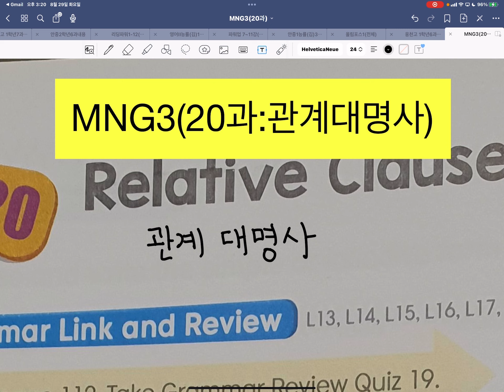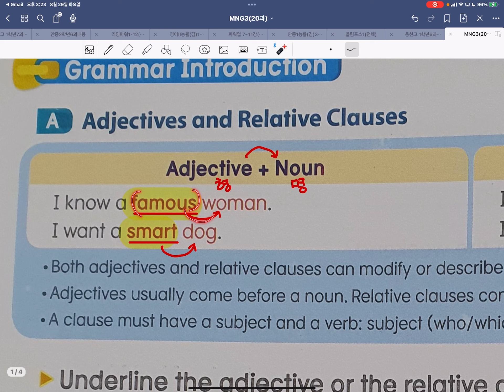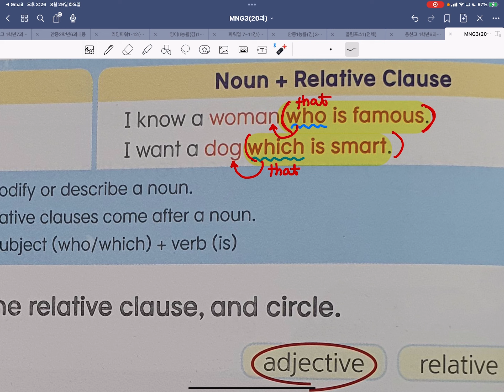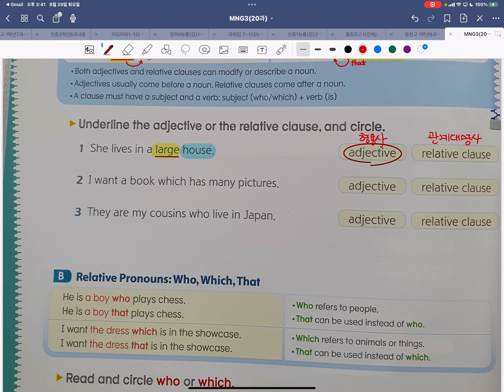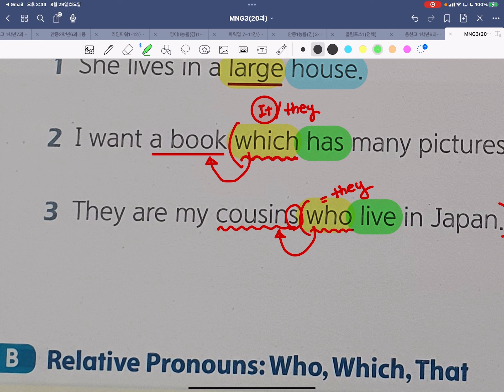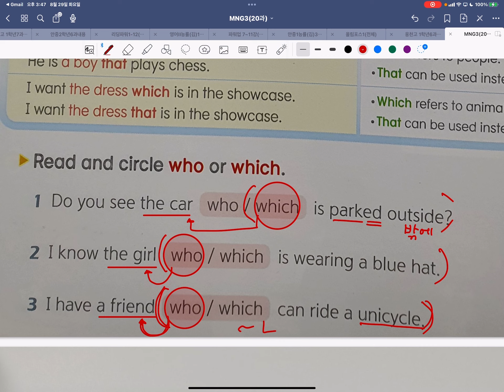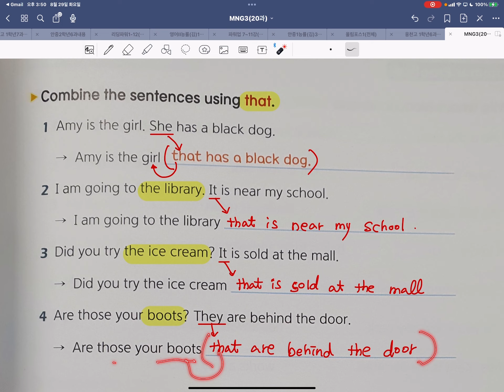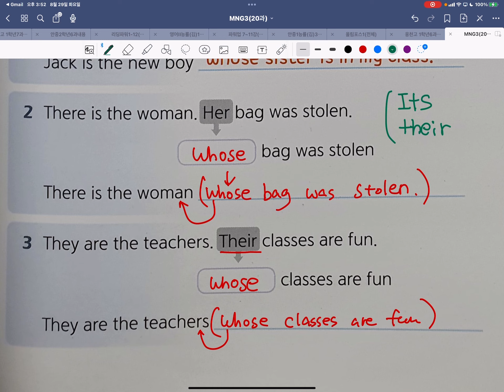MNG3(20과:관계대명사)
my next grammar 3  20과 관계대명사 초등영문법